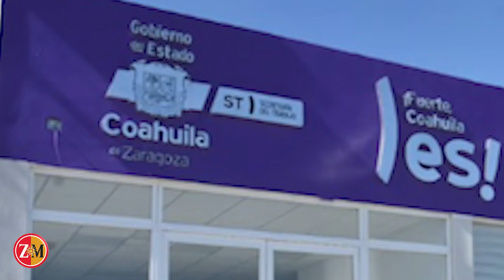Cierra Conciliación Laboral con más de 10 mil expedientes atendidos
Finalizó el 2023 con 9 mil 878 expedientes atendidos, así lo confirmó su titular Roberto Ramírez García, explicó que sigue el buen porcentaje de asuntos resueltos con buen acuerdo entre trabajador y parte patronal.
Destacó que los asuntos que se atendieron en el año que está por finalizar, dejaron una derrama económica de 204 millones 892 mil 475 pesos.